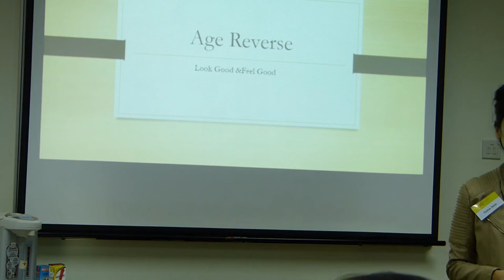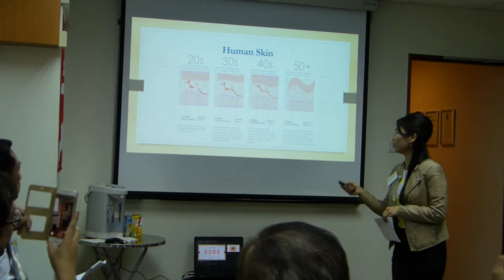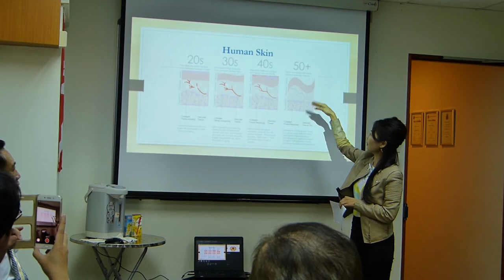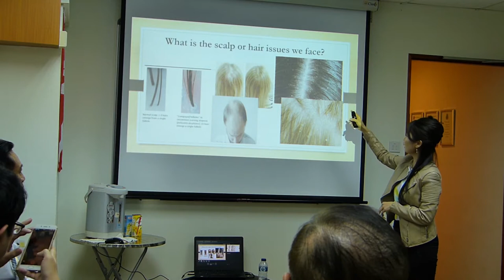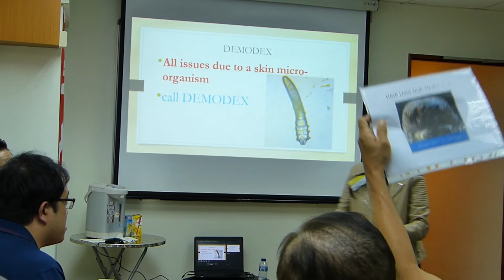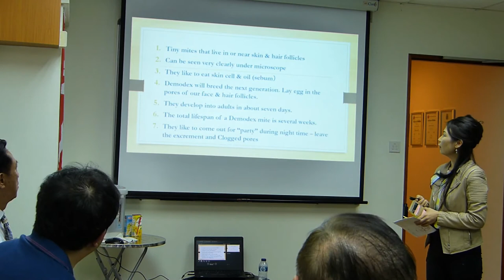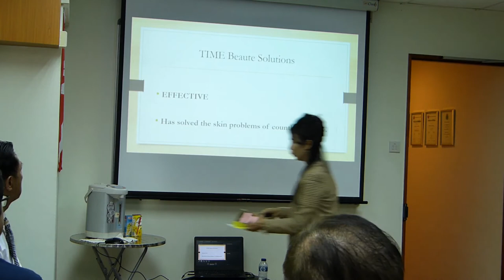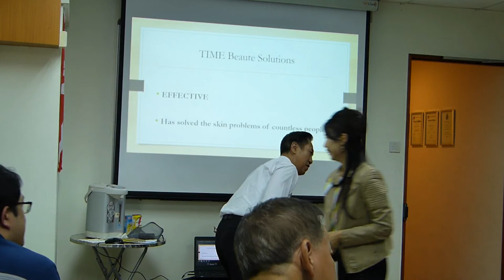22 Feb 2019 - How to Stay Forever Young by Celine Soon